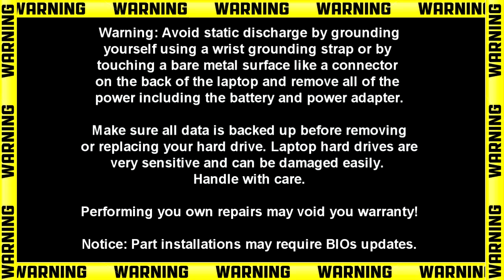Dell Inspiron 13-7373 (P83G001) Battery How-To Video Tutorial